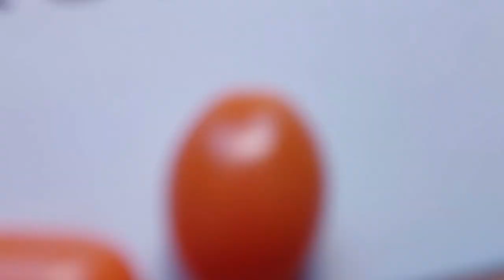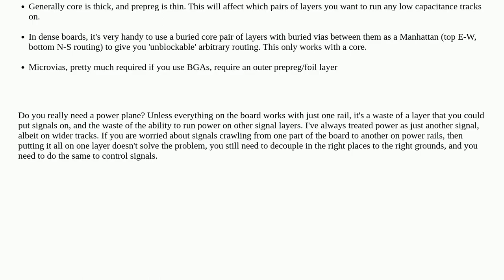Electronics: For a 6 layer PCB, what difference does it make if we use a CPCPC vs a PCPCP? (C is ...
For a 6 layer PCB, what difference does it make if we use a CPCPC vs a PCPCP? (C is for core and P for prepeg)

A special thanks goes out to the community

  pcb-layers stack-up altium